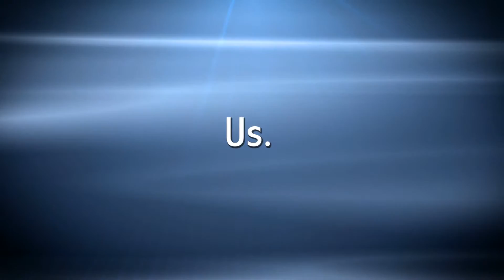MistAmerica Goes Bally's Las Vegas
See how Bally's in Las Vegas keeps their customers cool, comfortable
and shopping on even the hottest days, with their own Mist360 Cooling
System.